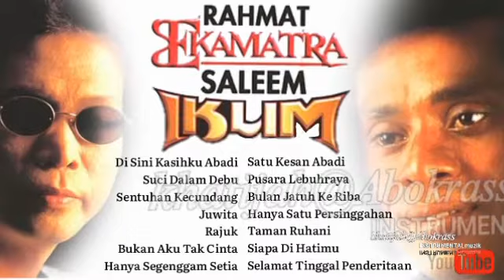Sentuhan kecundang RAHMAT&Juwiita SALEEMzam@ khaty)